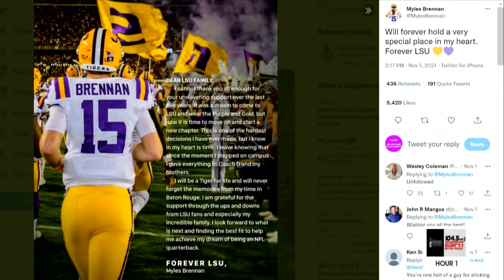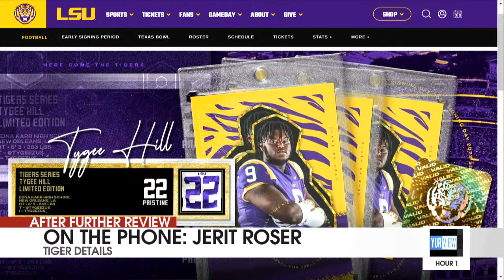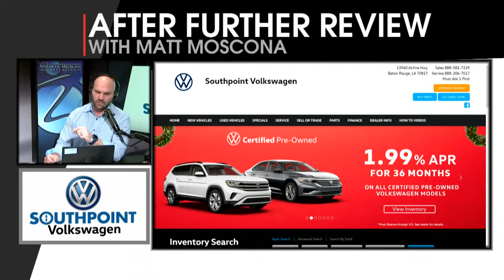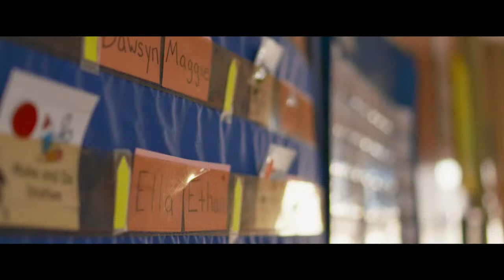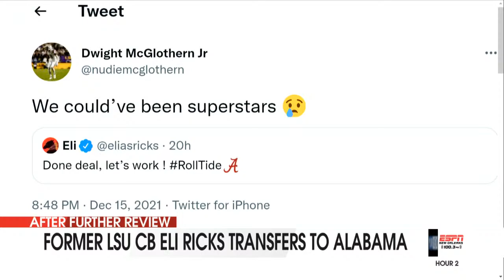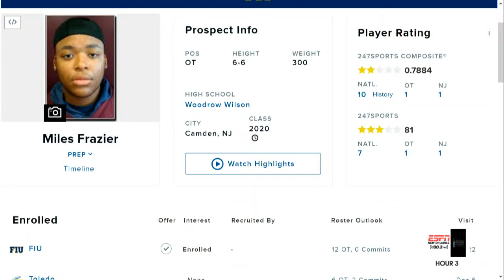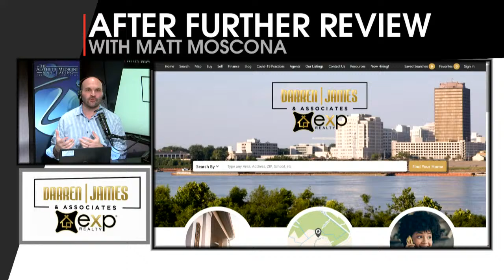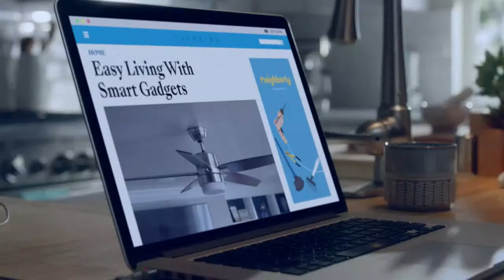AFR | December 16, 2021 | Myles Brennan returns to LSU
104.5 ESPN’s Watch Live Channel is driven by Bayou Ford 🛻

Matt Moscona reacts to the news of QB Myles Brennan returning to LSU. We also put a bow on national signing day. We discuss the latest with the rest of the LSU roster and preview the Texas Bowl. We also preview the Sunday night matchup between the Saints and Buccaneers.

Guests: Jerit Roser, Leah Vann, and Mike Triplett